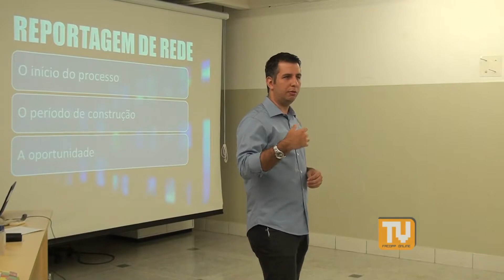PALESTRA MURILO ZARA - 09/06/2015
Murilo Zara é repórter de rede da TV Fronteira. No último dia da XX Semana de Comunicação, explicou as diferenças entre um repórter local para um de nível nacional, mostrou matérias que foram transmitidas em programas nacionais e passou um pouco da sua experiência aos alunos.

Ficha Técnica:
Produção e Reportagem: Reinaldo Del Trejo; Cinegrafia: Isabelle Garcia; Edição de Imagens: Isabelle Garcia; Editor-chefe: Roberto Mancuzo; Diretora Geral: Thaisa Bacco.